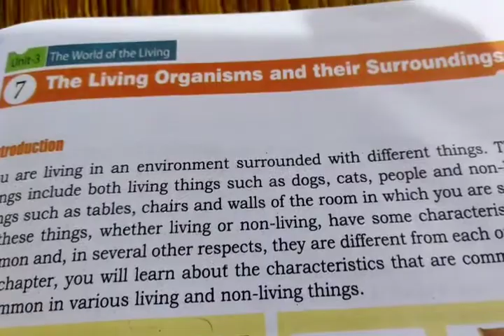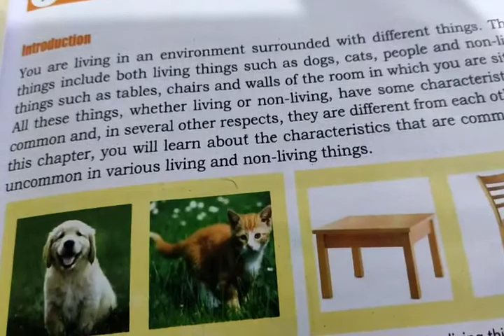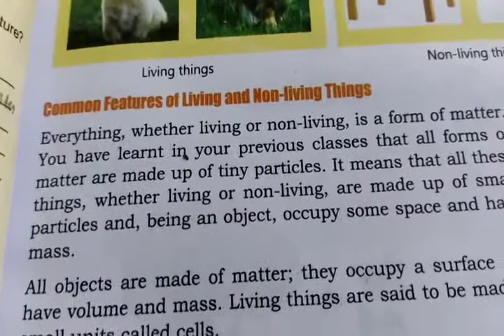chapter-7 the Living organisms and their surrounding